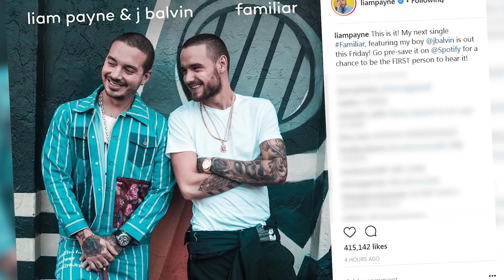Liam Payne Announces NEW Single "Familiar" With J Balvin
Liam just announced via Instagram that he will be collaborating with his brother from another mother Colombian artist J Balvin. He posted the cover art of the single which is a of the two of them with the caption “ "This is it! My next single Familiar, featuring my boy @jbalvin is out this Friday!"
This collaboration isn’t necessarily a surprise as J Balvin posted a photo of the two of them with the caption ‘Brother From another mother” back in February. And back in JANUARY Liam posted a photo of the two bro-ing out with the caption “my long lost Colombian brother”.
And let’s not forget how just a few months ago when J Balvin was instagram live-ing and CALLEd Liam to check up on hist Spanish and Liam actually picked up and did pretty well!
Also, last friday J BAlvin released his new music video for Ambiente and it already has over 17 million views on youtube, so it’s safe to say that this upcoming collaboration will be pretty successful.
Fans can wait until the 24th or they can opt to pre-save the track on Spotify to be one of the first people to listen to the sure to be new hit!
J Balvin isn’t the only collabarotation in recently history that Liam’s had. In an interview with Complex, he also dished on working with Pharrell and how he supportive he is of Liam’s creativity. Check it out:
Oh yes, we can totally see how Pharrell encourages you to be your best and most creative self.
Well, what do you think? Are you excited for this J Balvin Liam Payne collaboration to drop? Who do you want him to work with next? Let me know all of your thoughts and feelings in the comments below on on my socials @RainBSprinkles and when you’re done with that click right over here to check out Justin Bieber peforming at Church at Coachella Thank you so much for watching clevver news, I’m Zoë Lillian and I’ll see you next time.